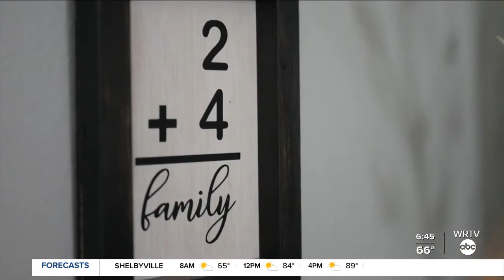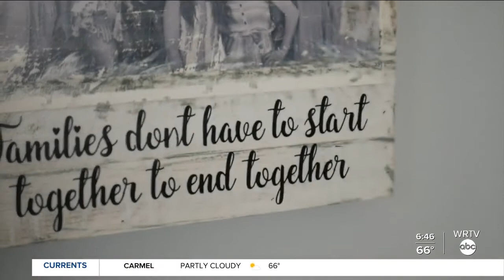Kids in foster care care system need place to live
A Central Indiana couple said "yes" to caring for foster kids.